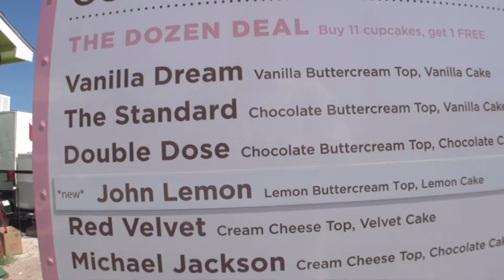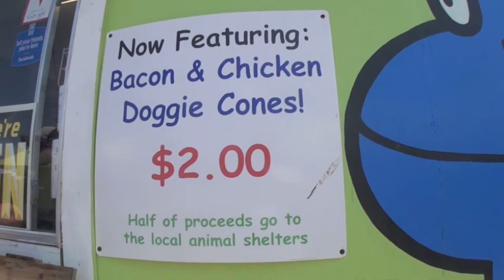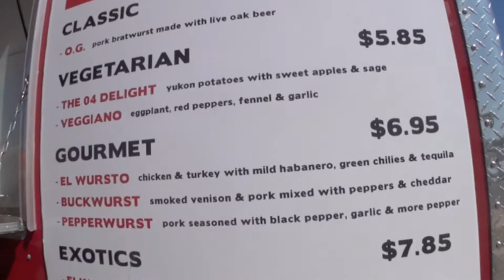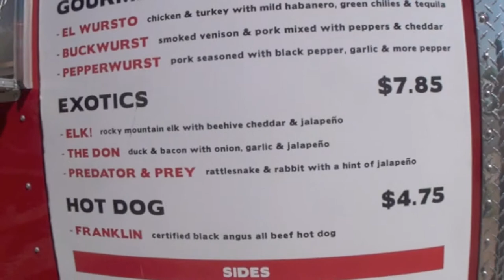Food Trucs Austin Texas!